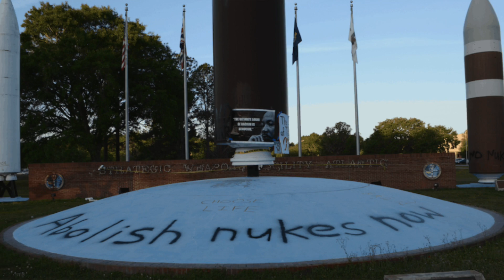The LA Catholic Worker Interns Review "The Berrigans: Devout and Dangerous"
In this video, Rosie interviews Los Angeles Catholic Worker interns Matthew, Luke, Meg, and Sean. The LACW interns visited Rosie at her home in Kentucky, and they all watched the movie "The Berrigans: Devout and Dangerous" together. In this video, they review the documentary and discuss how the Berrigans, Liz McAlister, and Steve Kelly, SJ, inspire them.